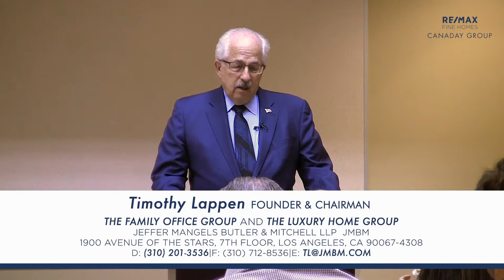Prop 60 90 & 105 - Full Seminar